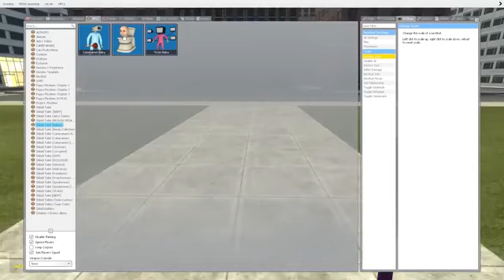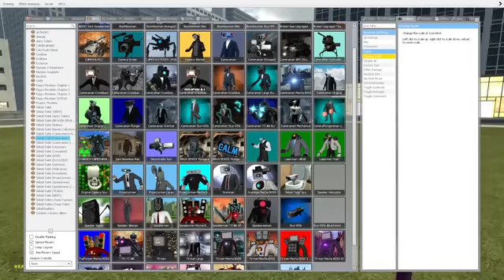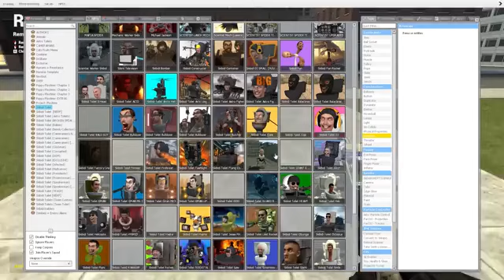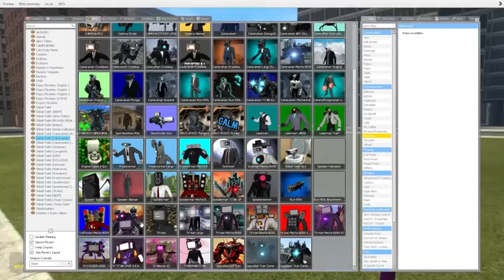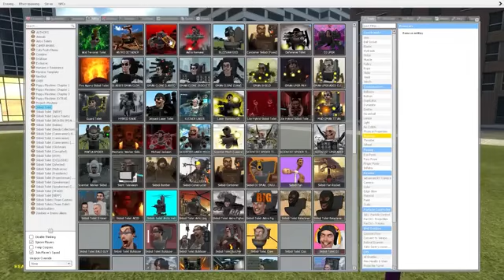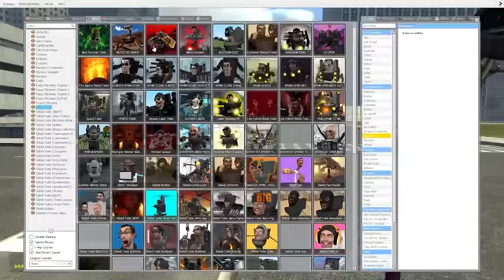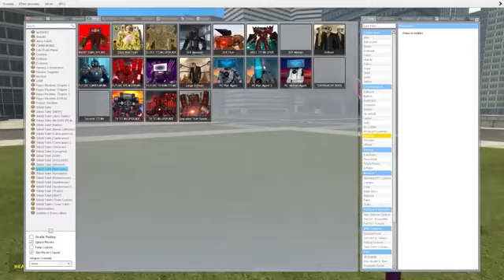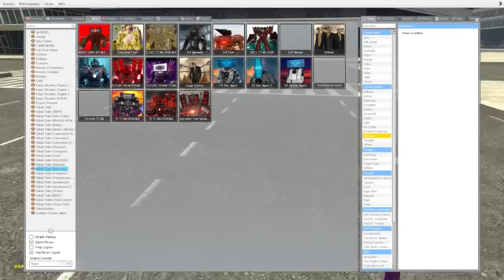SCIENTIST TOILET vs MAD SCIENTIST CRAB